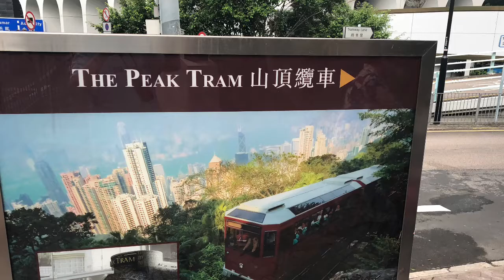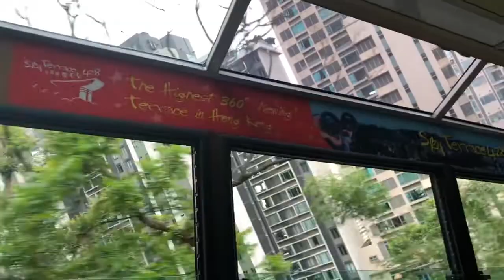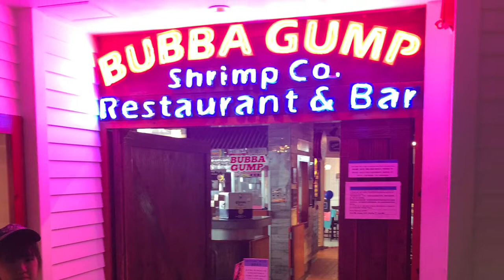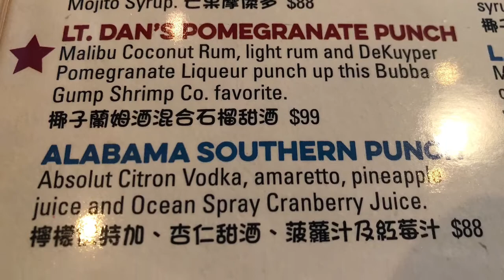Victoria Peak Tram Trip with Dad!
We took the team up to the top of a Victoria Peak in Hong Kong. We ate at Bubba Gump Shrimp Restaurant!